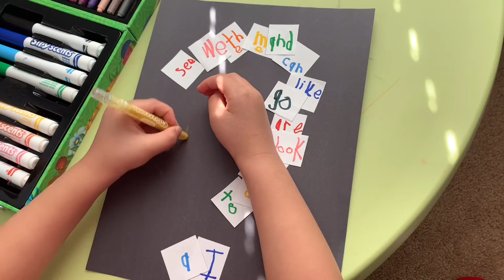Letter Qq and Sight Words by Dave